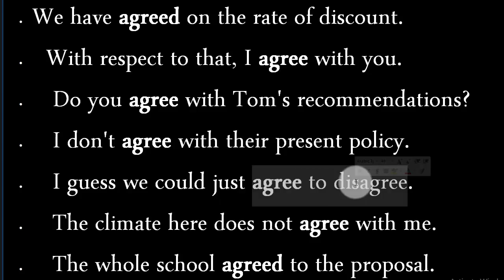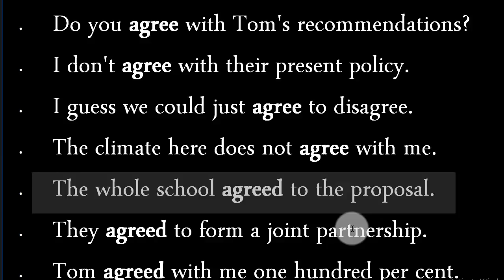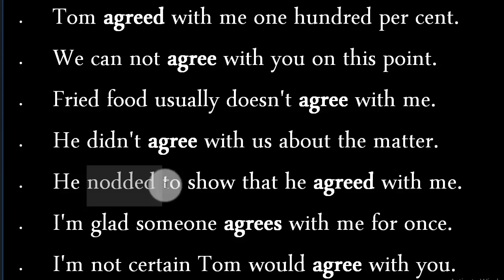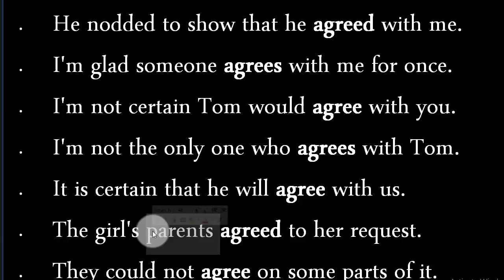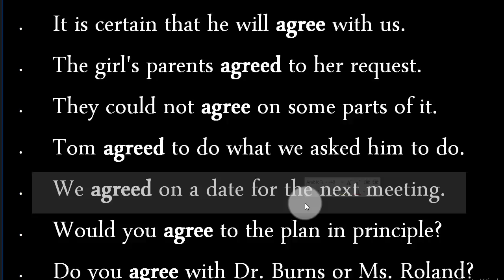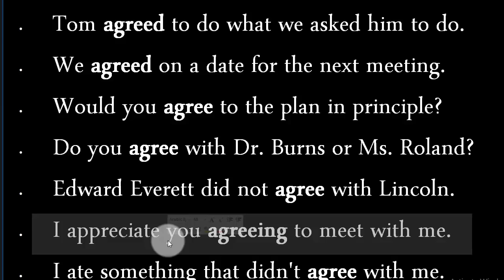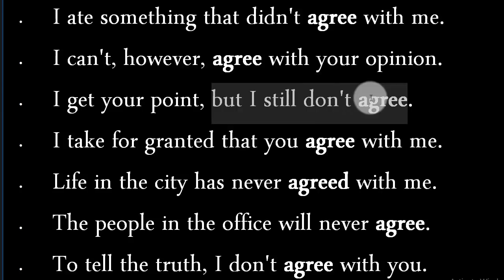تعلم اللغة الانجليزية مع الكلمات الشائعة في جمل agree